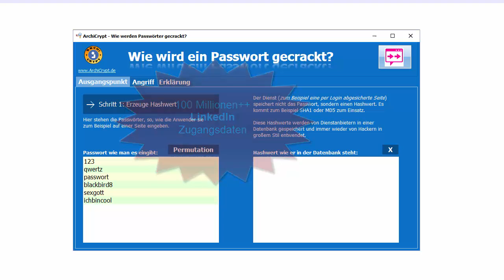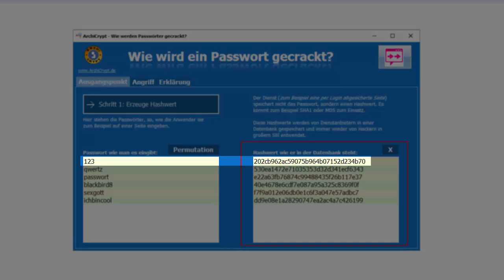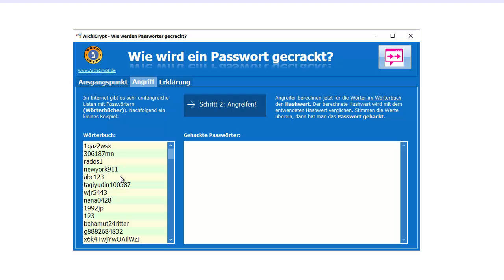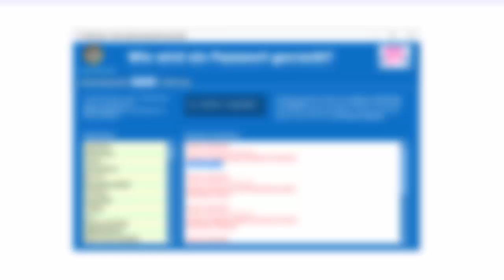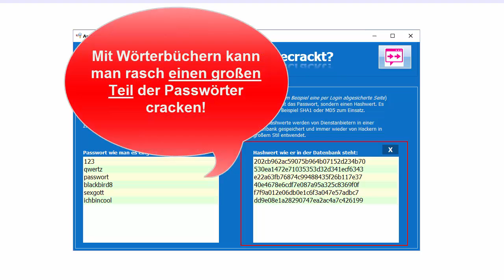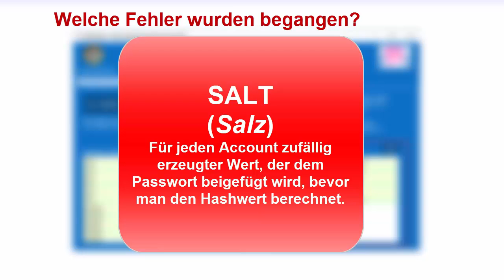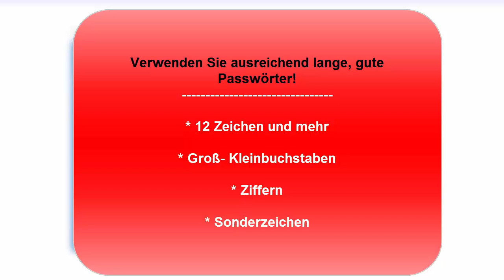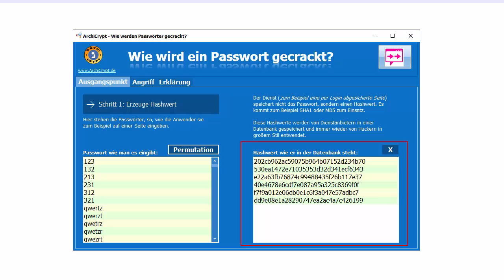Wie wird ein Passwort gehackt?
Immer wieder werden Zugangsdaten wichtiger Anbieter im Internet entwendet. Wie können Hacker aus den gestohlenen Daten Passwörter rekonstruieren und wie kann man sich dagegen wehren? Mit Hilfe des Programms ArchiCrypt Passwort Cracker wird die prinzipielle Vorgehensweise gezeigt. Unten finden Sie weiterführende Links

Inhaltsverzeichnis:

00:00 - Einführung
00:15 - Wie wird ein Passwort gecrackt
00:37 - Diebstahl von Zugangsdaten
01:22 - Angriff auf Zugangsdaten
01:44 - ArchiCrypt Passwort Cracker
02:12 - Was geschieht beim Anmelden bei einer Internetseite?
02:38 - Vom Passwort zum Hashwert
04:07 - Wom Hashwert zum Passwort
04:23 - Wörterbuch Angriff
06:08 - Parallelisierung in der Kryptography
07:48 - Brute Force Cloud Computing
08:31 - Rainbow Tables
09:13 - Time-Memory Trade-off
10:15 - Permutation
10:52 - Brute Force Angriff
11:36 - Ausnutzen von Programmfehlern
12:38 - Salt und Saltwert
15:07 - automatische Benachrichtigung bei Passwort-Diebstahl

Das Demoprogramm gibt es auf der Seite Freeware von ArchiCrypt